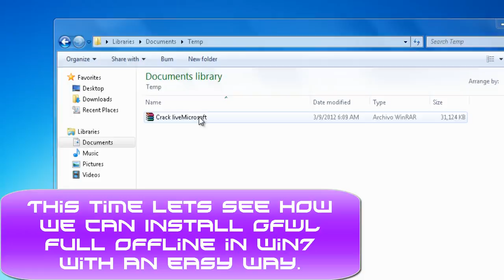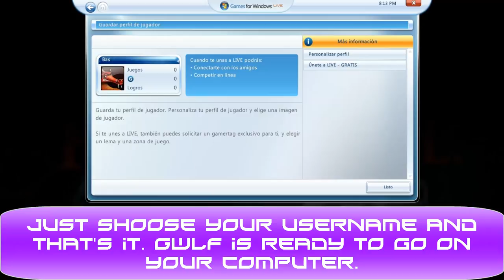Install Games for Windows Live Full Offline Win7 (easy way)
This is the easiest way to install this software full offline with the old GFWL but is the original installer and update. This only works for Win 7.